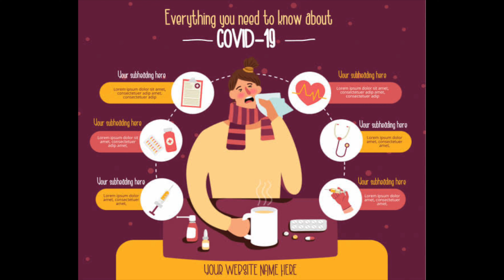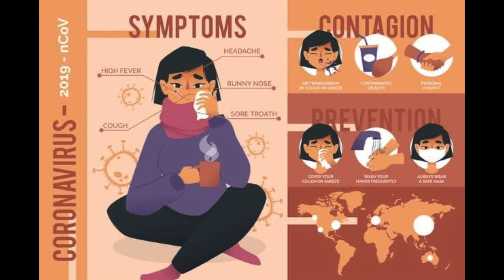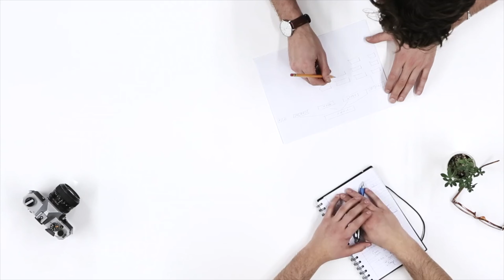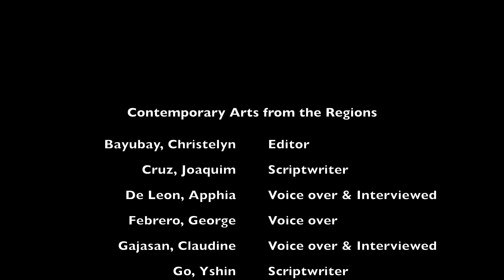Contemporary Arts from the Regions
coverr.co
videvo.net